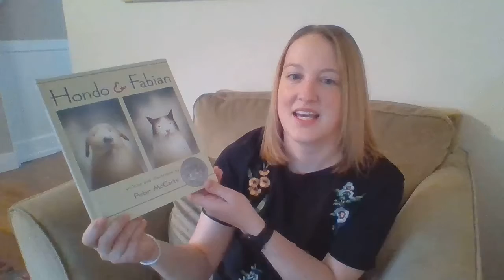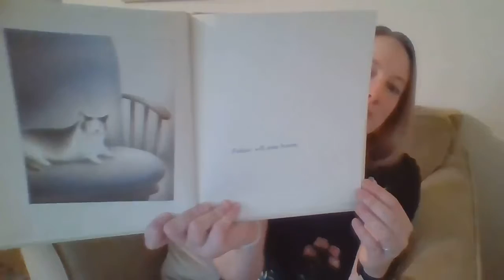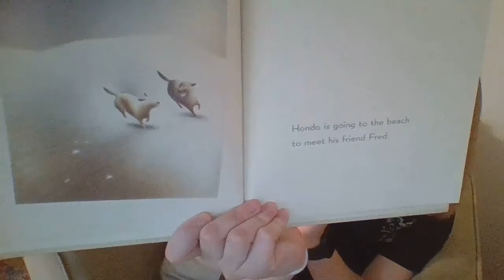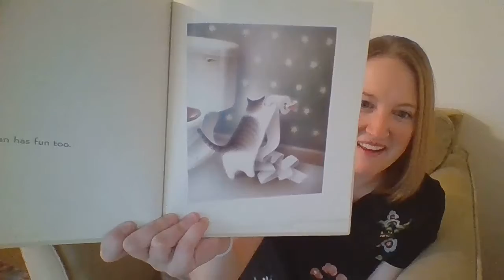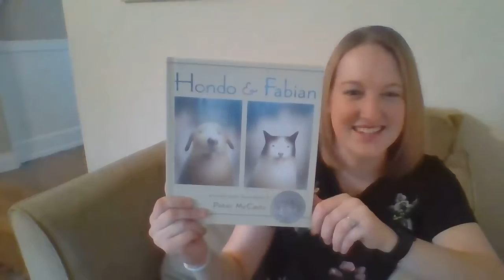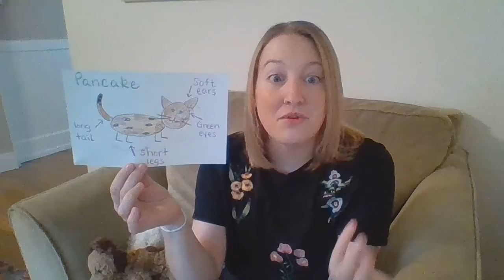Virtual Storytime: Pets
Do you have a pet? Do you love animals? Then this is the storytime for you! Join Ms. Sydney to read "Hondo and Fabian" by Peter McCarty and share about our special animal friends.